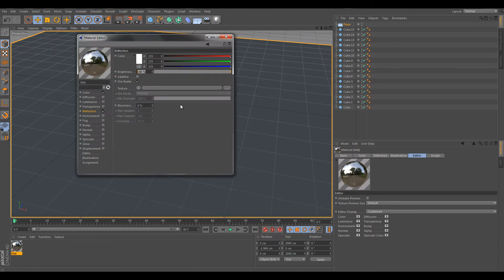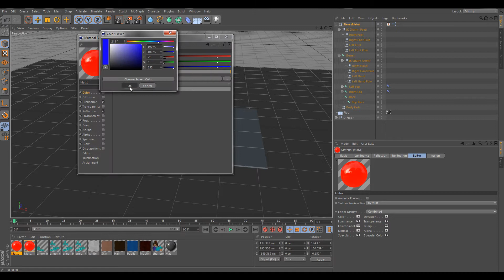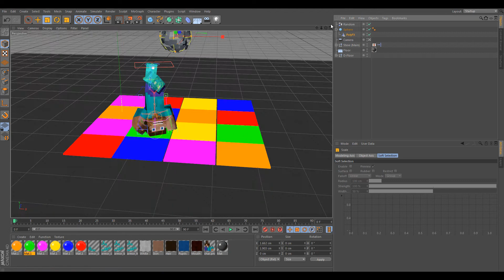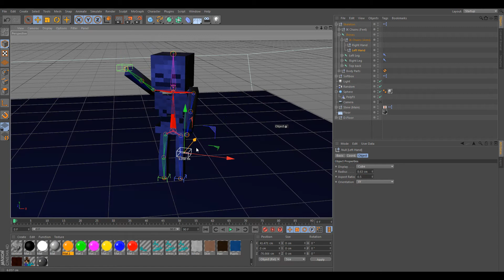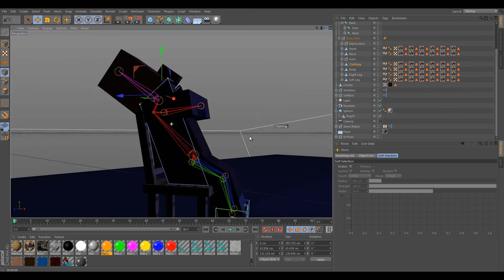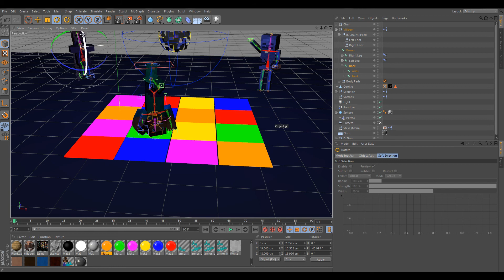Minecraft: The Disco! - Speed Art # 04!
Download link in 1280x720 and 1920x1080 resolutions at 5 likes!
Thanks!
PS: Sorry if the music is a bit. strange. I didn't listen to it before I put it on.